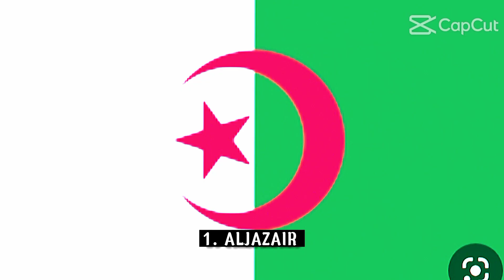TOP 7 NEGARA YANG MENCINTAI PALESTINA PART 1 || CAPCUT || COLLAB || SUPER JAGOAN